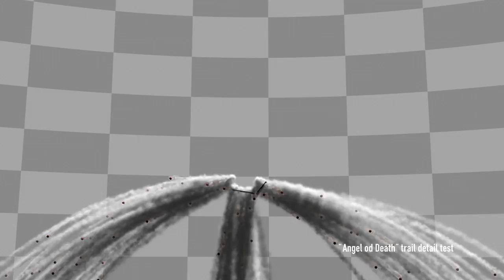HAWX2_MakingOf.mov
Full cinematic can be watched here:

Done by luxx-studios.com. Property of Tom Clancy's + Ubisoft.

The task was to prepare scene setups for vfx artists at Luxx Studios that can easily be modified to meet final needs. The Hummer was pre-fractured with RayFire and then blown up with particle flow toolbox2 and fumefx. The "Angel of Death" is particle driven with cylindical simple sources with lots of radial and directional force and spinning geometry to simulate rotor turbulence.